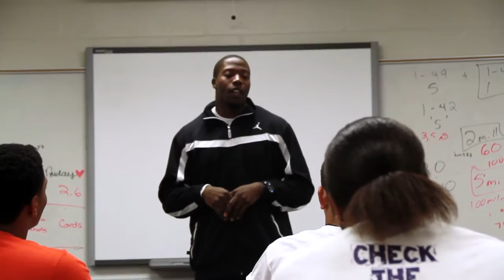Falcons TV Role Models - Lawrence Sidbury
Check out the next episode of Role Models with Falcons Defensive end, Lawrence Sidbury. Watch On Demand! Remember, the player with the most views will be given  $5000 to a charity of choice, compliments of Comcast!